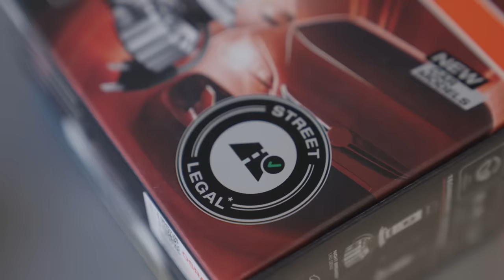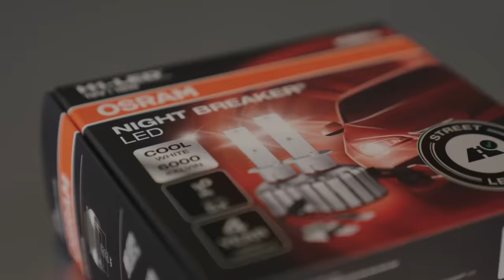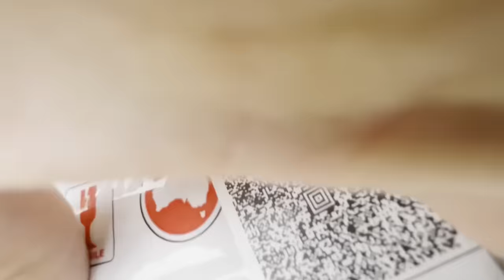Ne-am apucat sa desfacem motorul - Ep3 BMW E46 Track Build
Acest material este sustinut de OSRAM ROMANIA. Verifica si tu lista in link-ul de mai jos:

Ne-am apucat sa desfacem motorul
Ep3. BMW E46 Track Build
Dupa ce am descoperit apa in motor si urme de rugina pe unul dintre pistoane, ne-am decis sa il desfacem complet si sa il verificam pentru a nu risca o dauna mai mare pe viitor.
Acest proiect este sustinut in prezent de
OMV Romania
MOTUL Romania